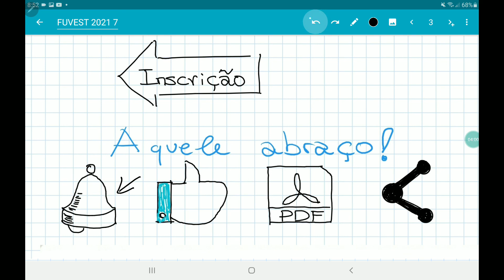FUVEST 2021 primeira Fase questão 7, quantos cubos para fazer um paralelepípedo?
Alice quer construir um paralelepípedo reto retângulo de dimensões 60 cm x 24 cm x 18 cm, com a menor quantidade possível de cubos idênticos cujas medidas das arestas são números naturais. Quantos cubos serão necessários para construir esse paralelepípedo?
A 60
B 72
C 80
D 96
E 120
FUVEST 2021 primeira Fase questão 7, quantos cubos para fazer um paralelepípedo?, questão de MDC